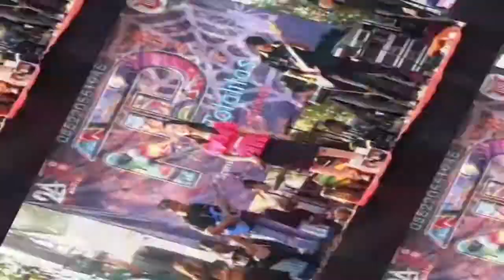COVER IJINKANLAH ADE ND MUSIC